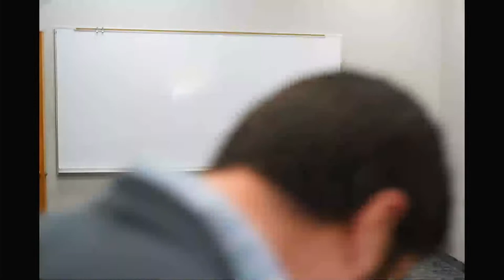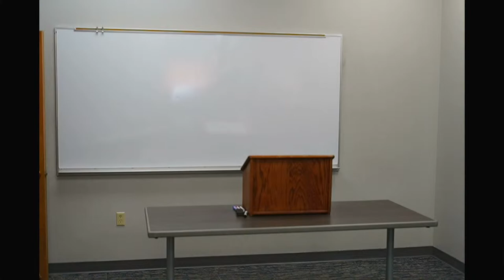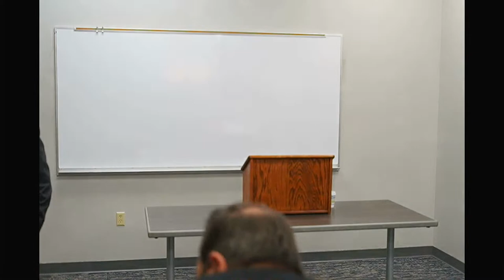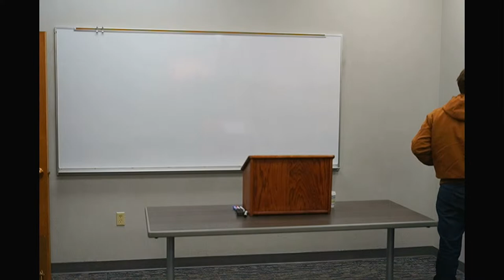"Manliness 101: How to Throw a Punch" By Matthew Curley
What is a good man? A man can either suppress his natural male traits and inclinations, or he can harness them and put them to use. This oration argues that it is characteristic of the good man to intentionally develop his male traits and use them moderately. Using Aristotle’s definitions of nature and virtue, it shows that authentic manliness is a virtue that lies between the extremes of effeminacy and brutishness and how effective training in this virtue can be achieved through boxing.